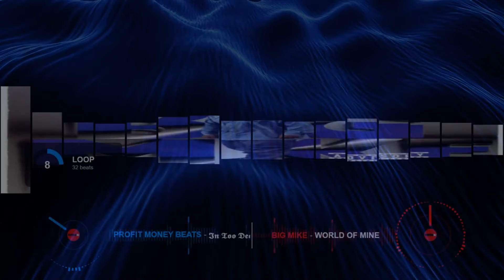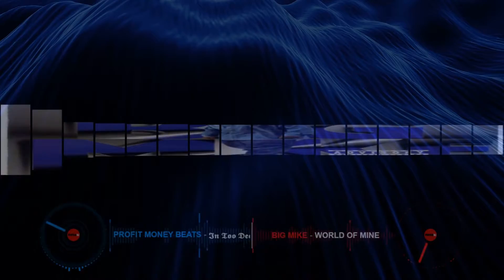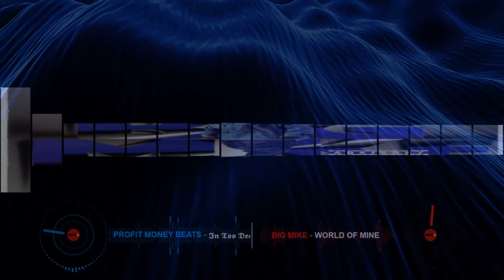Big Mike ~ World Of Mine (In Too Deep CLRemix)(Beat Prod. by Profit Money Beats)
DJCastro~Linx
Remixes/Mashups